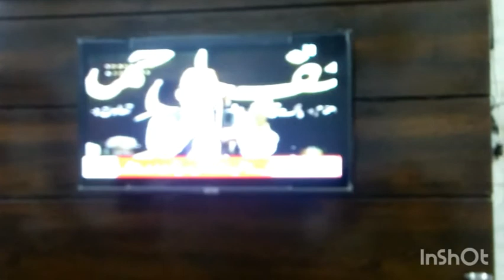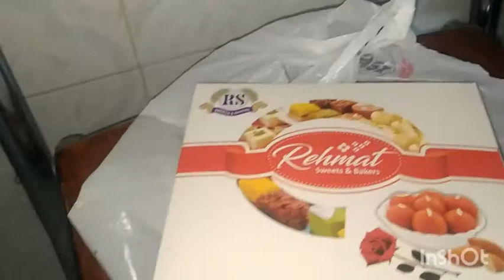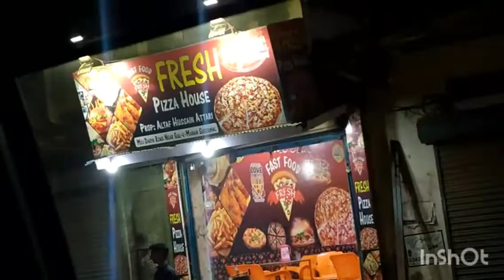My Friday Routine||Aj Karwaye Wo Kam Jo 2 Months Sy Thy Pending Main|| Maya Gul Vlogs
My Friday Routine||Aj Karwaye Wo Jam Jo 2 Months Thy Pending Main|| Maya Gul Vlogs

Friday Routine
Pending Kam